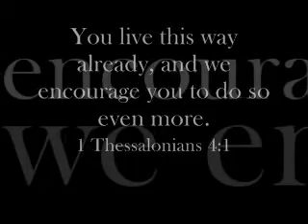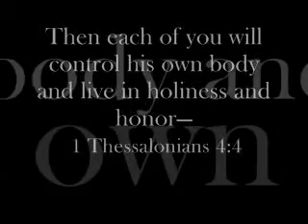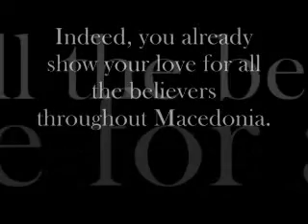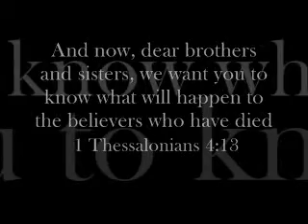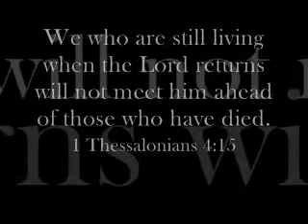For the Lord Himself shall descend from Heaven with a shout,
1 Thessalonians
7 For God hath not called us unto uncleanness, but unto holiness.
8 He therefore that despiseth this, despiseth not man but God, who hath also given unto us His holy Spirit.
9 But concerning brotherly love, ye have no need that I write unto you, for ye yourselves are taught by God to love one another;
10 and indeed ye do it toward all the brethren who are in all Macedonia. But we beseech you, brethren, that ye increase more and more,
11 and that ye study to be quiet, and to do your own business, and to work with your own hands, as we commanded you,
12 that ye may walk honestly toward those who are outsiders, and that ye may have need of nothing.
13 But I would not have you to be ignorant, brethren, concerning those who are asleep, that ye sorrow not, even as others who have no hope.
14 For if we believe that Jesus died and rose again, even so will God bring with Him those also who sleep in Jesus.
15 For this we say unto you by the Word of the Lord: that we who are alive and remain unto the coming of the Lord, shall not precede those who are asleep.
16 For the Lord Himself shall descend from Heaven with a shout, with the voice of the archangel and with the trumpet of God; and the dead in Christ shall rise first;
17 then we who are alive and remain shall be caught up together with them in the clouds to meet the Lord in the air. And so shall we ever be with the Lord.
18 Therefore comfort one another with these words.
1 Thessalonians 5:15-24
See that no one pays back evil for evil, but always try to do good to each other and to all people.

  Always be joyful.  Never stop praying.  Be thankful in all circumstances, for this is God's will for you who belong to Christ Jesus.

 Do not stifle the Holy Spirit.  Do not scoff at prophecies,  but test everything that is said. Hold on to what is good.  Stay away from every kind of evil.

Now may the God of peace make you holy in every way, and may your whole spirit and soul and body be kept blameless until our Lord Jesus Christ comes again.  God will make this happen, for he who calls you is faithful.
We all have good days as well as bad, time does heal pain and many forget all together ,live one day at a time be thankful for today. Give God the glory for everything He gives you the air you breathe plus takes care of your everyday needs. He keeps evil away while your walking in the right direction staying in the Spirit not flesh.